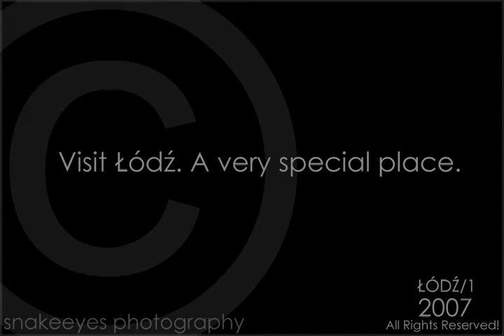Łódź by snakeeyes (1/2007)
My city - Łódź. A very special place!